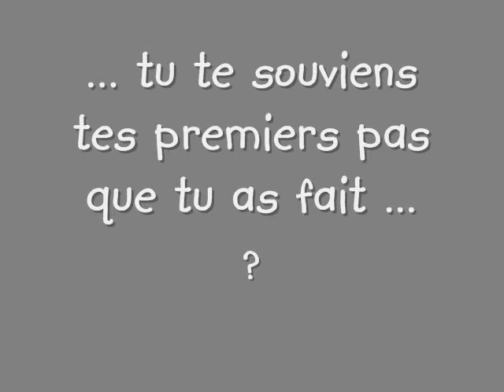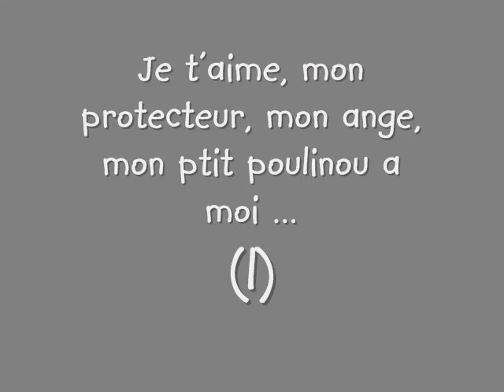Ultime 0001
je l'aime